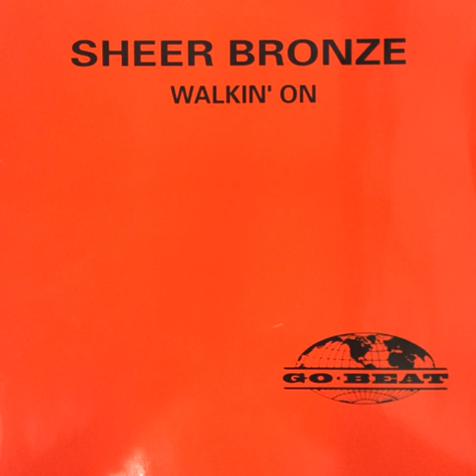Sheer Bronze ‎– Walkin' On (Degrees Of Dub)